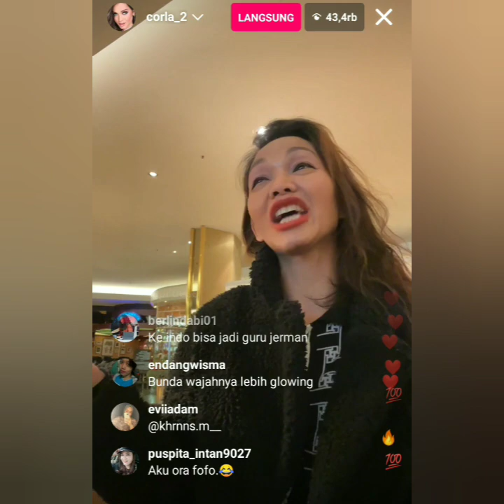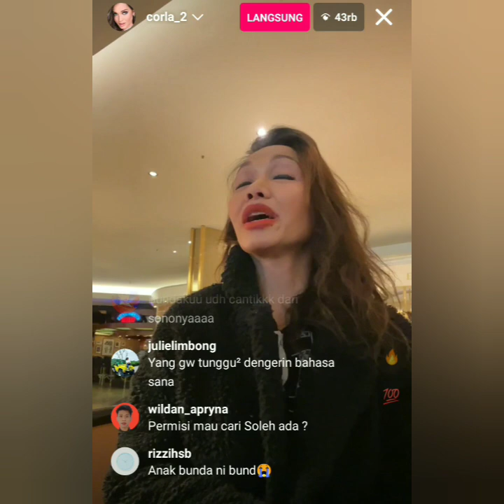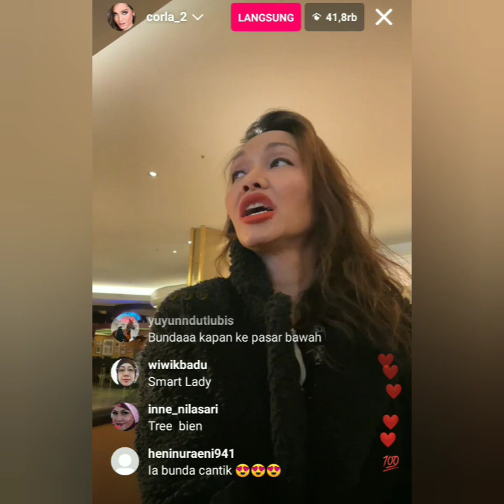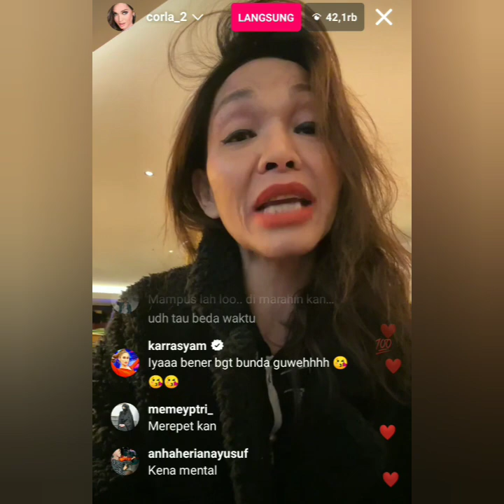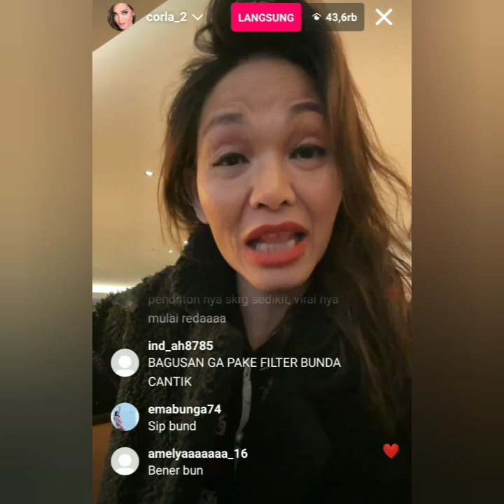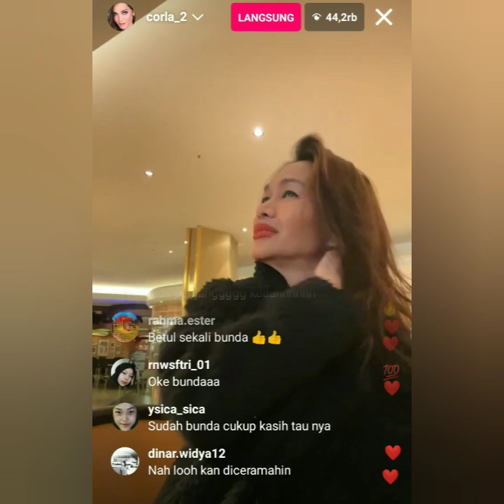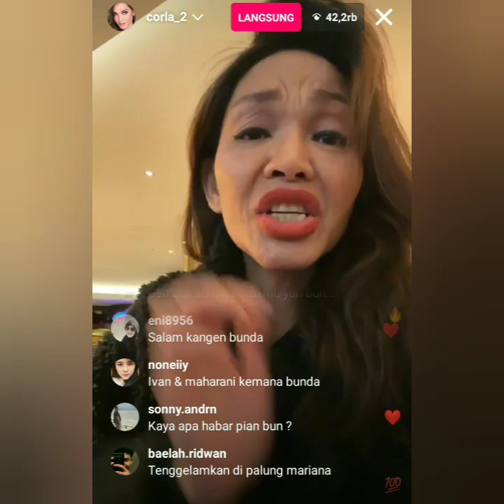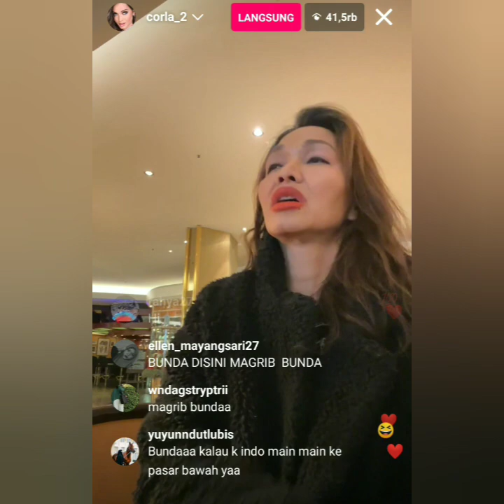LIVE IGS BUNDA CORLA BARENG IVAN GUNAWAN PASIH BERBHASA ASING. SERU BIKIN BAPER